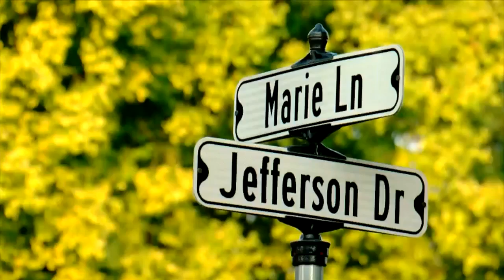Child, 4, Dies After Swing Set Collapses In Zumbrota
A 4-year-old boy is dead after a home swing set collapsed on her Monday morning, Jeff Wagner reports (1:29). WCCO 4 News at 10 - August 13, 2018